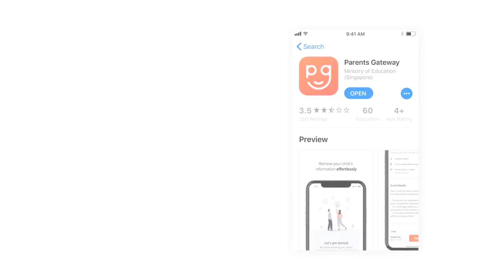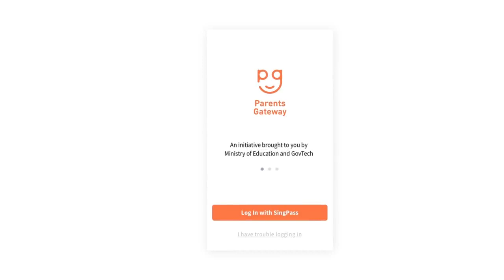Parents Gateway Onboarding